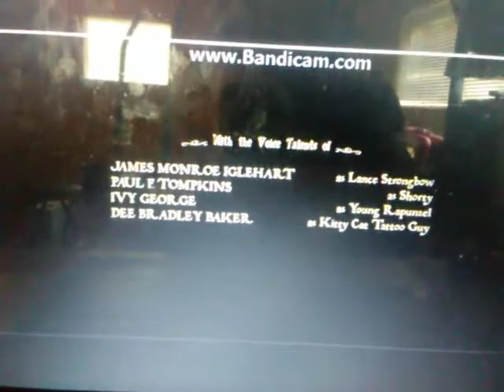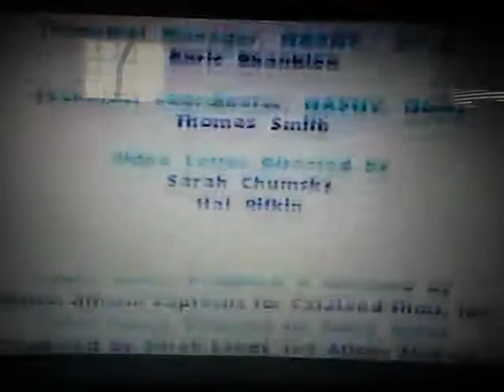Blue's Clues & Tangled The Series Credits Remix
Blue's Clues Blue's Pajamas Party Blue's Clues All Kinds of Signs Tangeld The Series